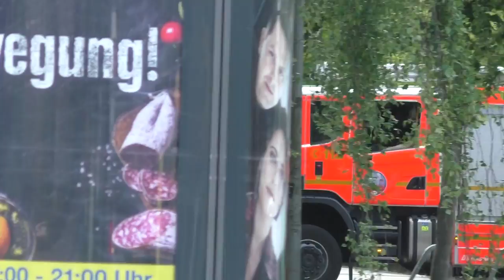[SCANIA HLF] HLF 20 FF HAMBURG WINTERHUDE F-2928 (PRESSLUFT + SCANIA HUPE)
Einsatz für die Freiwillige Feuerwehr (FF) Hamburg Winterhude (F-2928). Zu einem Feuer klein (FEUK) in den Stadtpark rückt aus das Hilfeleistungslösch (HLF 20).

Schön mit Pressluft und der Scania Powerhupe! ;)

The Hamburg vfd responding out from the fire station from the vfd Hamburg Winterhude with the new rescue pumper 1 with blue lights and massiv siren action.

Besucht doch mal meine neu reaktivierte Facebook Seite, dort findet ihr noch mehr als "nur" meine Videos...alles rund um Monti und Blaulicht Nachrichten! :)

Video by Manuel Breitenbach ~ Montis Einsatzfahrten
Video in Deutschland Hansestadt Hamburg
Video in 1080 HD 50 FPS

Kameras:
Panasonic HC-W 500 red (Jetzt Reserve und 2. Perspektive Kamera)
Panasonic HC V777 (NEUE HAUPTKAMERA!!!)